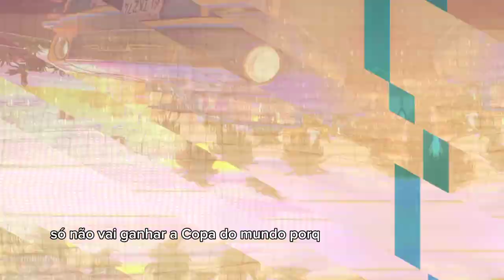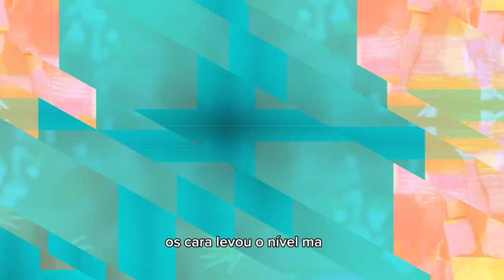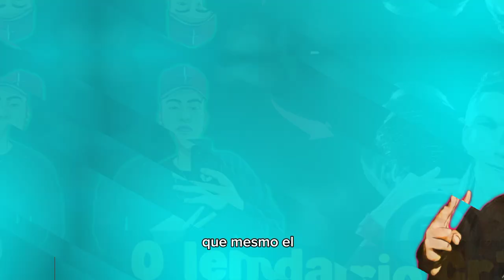O LENDÁRIO CRISTIANO RONALDO, O MAIOR DA HISTORIA ?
Neste vídeo, homenageamos a lendária carreira de Cristiano Ronaldo, um dos maiores jogadores de futebol de todos os tempos. Das suas origens humildes à conquista de inúmeros títulos e recordes, exploramos como Cristiano Ronaldo se tornou uma lenda do esporte.